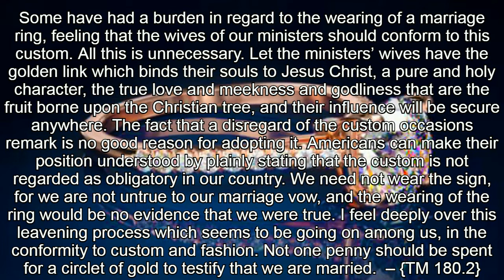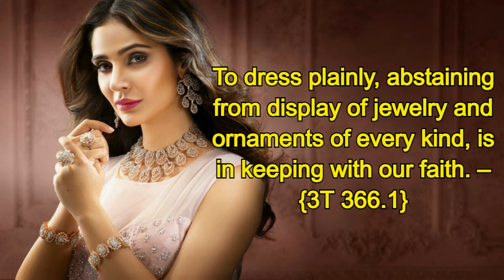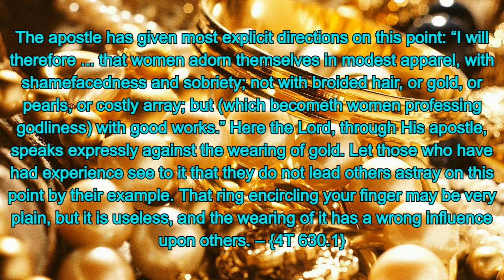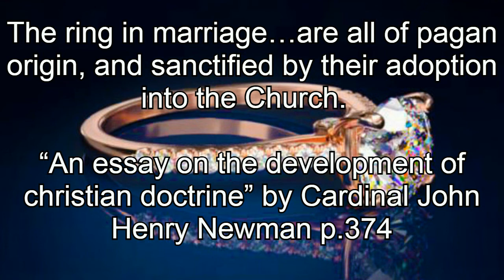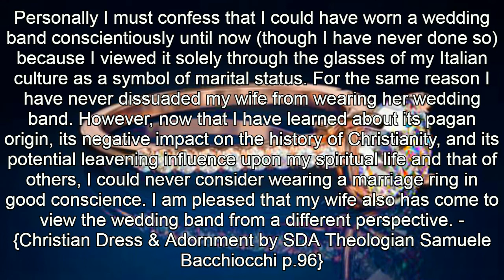Should Seventh Day Adventists Wear Jewelry?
There was a time when SDA's abstained from the wearing of gold. However, within the last 70 years of Adventism it has become more acceptable to wear a wedding ring and some other ornaments. Has the church leavened to the world? What does the Bible & Spirit of Prophecy say? Does it forbid wearing jewelry? What is the ornament that God would have us wear?

Should Christians Wear Jewelry?

For more material and resources about the Bible check out the Amazing Facts bookstore for books, magazines, DVDs, tracts and more!